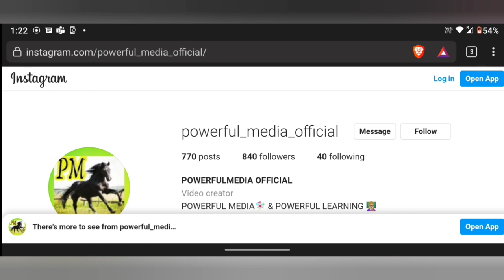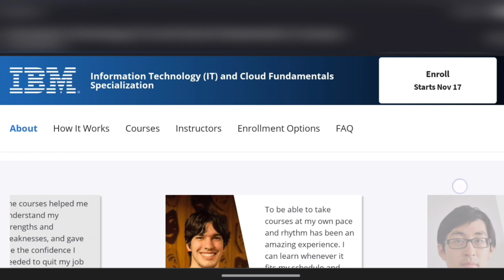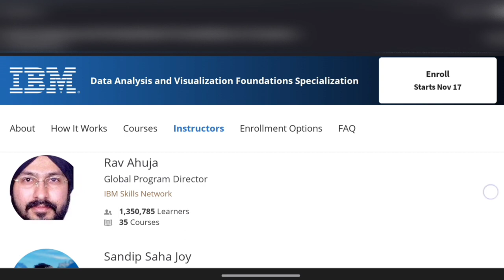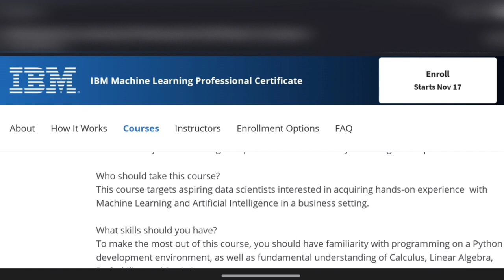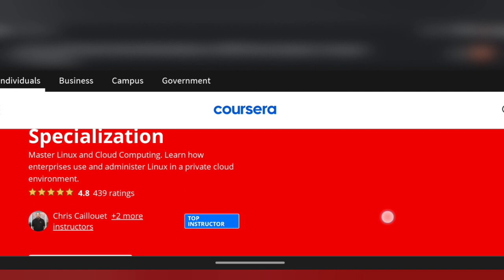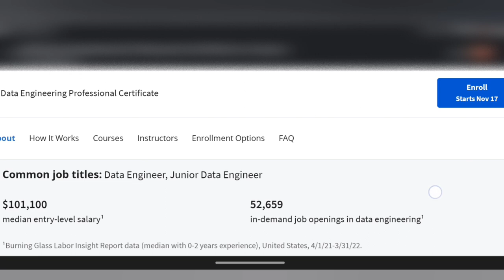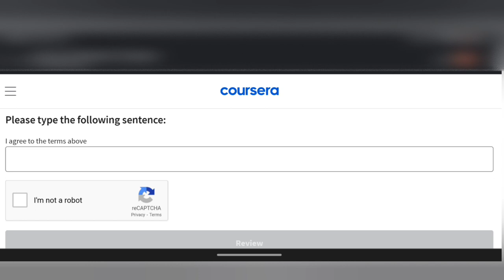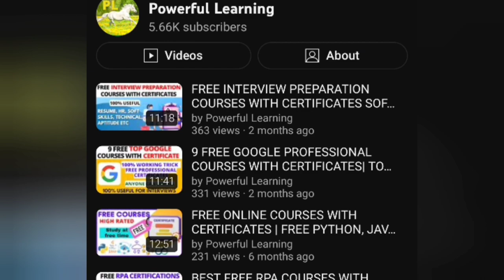270+ IBM FREE ONLINE COURSES WITH CERTIFICATES| IBM PROFESSIONAL CERTIFICATE COURSES FOR ALL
👩‍🎓Topics covered in my channel👩‍💻